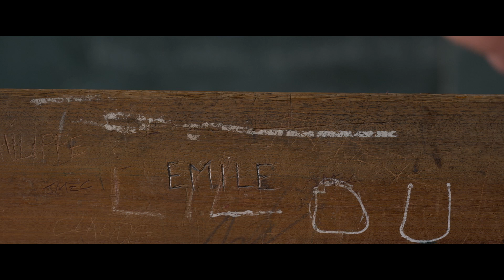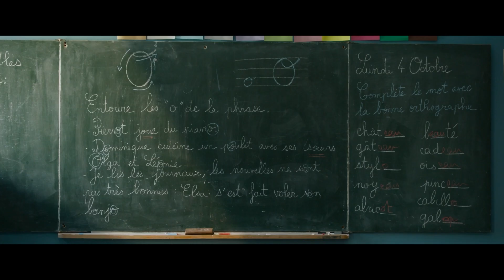Les petites victoires - Interview Mélanie Auffret & Sébastien Chassagne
Rencontre avec la réalisatrice Mélanie Auffret et l"acteur Sébastien Chassagne pour le film LES PETITES VICTOIRES,
Interview réalisée en février 2023 à l'occasion de l'avant-première du film à l'Atlantique Ciné de Saintes.
LES PETITES VICTOIRES de Mélanie Auffret avec Julia Piatonn Michel Blanc, Lionel Abelanski, Sébastien Chassagne...
Sortie du film en salles le 1er mars  2023 - Zinc